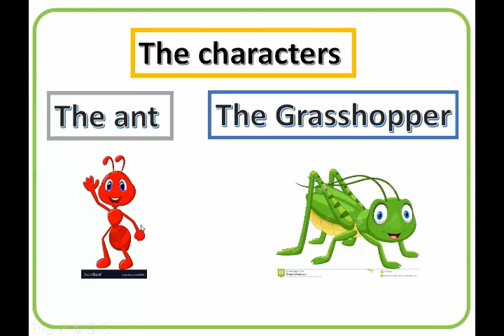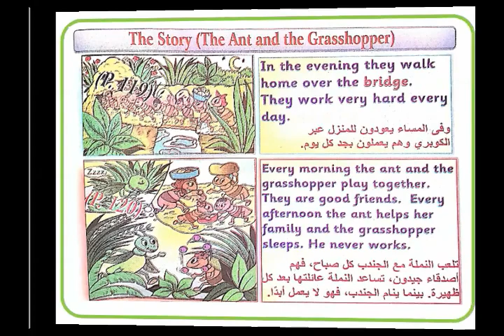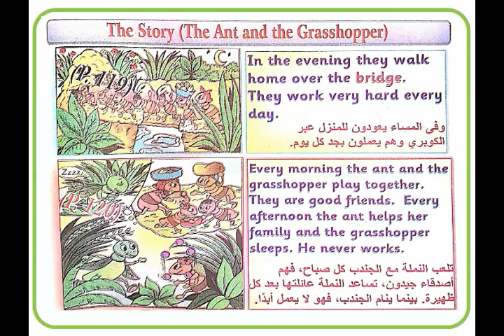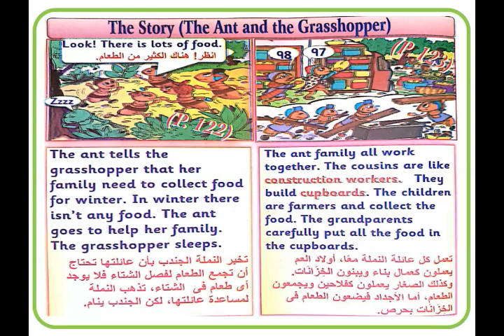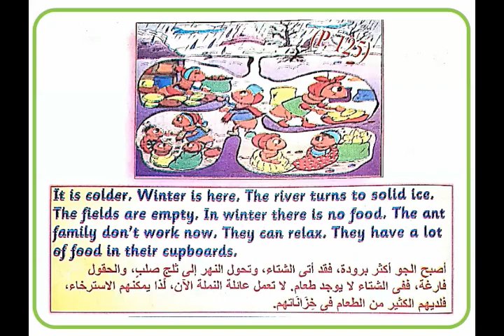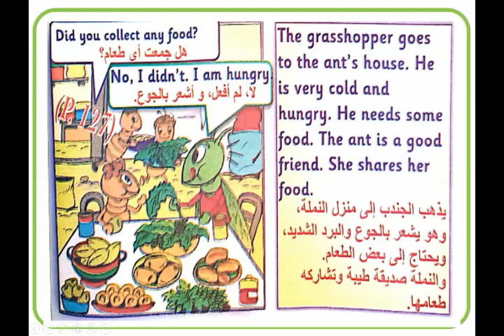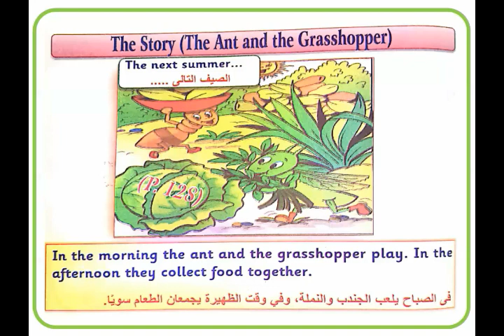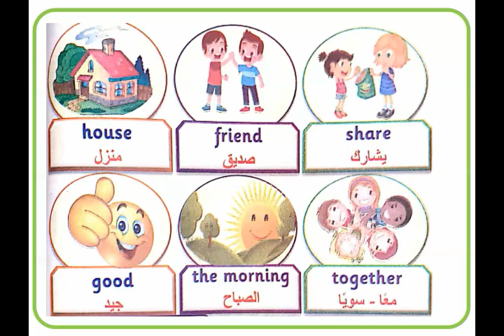The Ant and the Grasshopper connect plus primary 2 قصة الصف الثانى الابتدائى منهج كونكت بلس